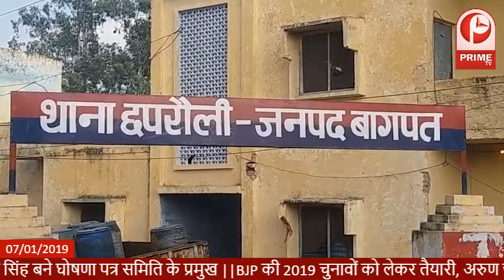प्राइम टाइम की प्राइम न्यूस .... primetvindia.com